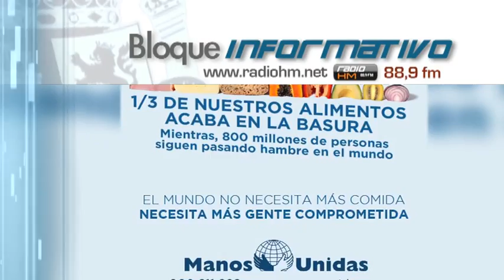Video Noticia: Una de cada 9 personas en el mundo pasa hambre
Manos Unidas presentó el 9 de febrero su campaña anual de lucha contra el hambre, centrada en el desperdicio de alimentos, la especulación alimentaria y la agricultura sostenible.